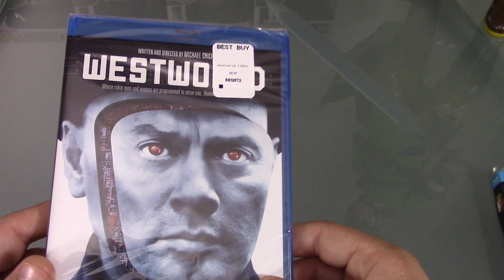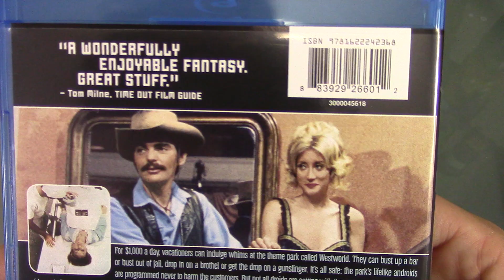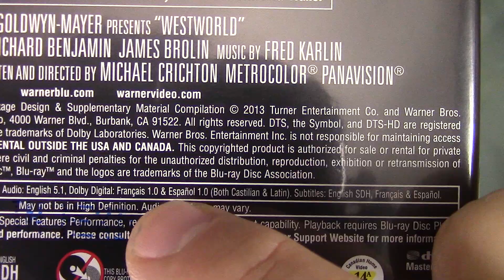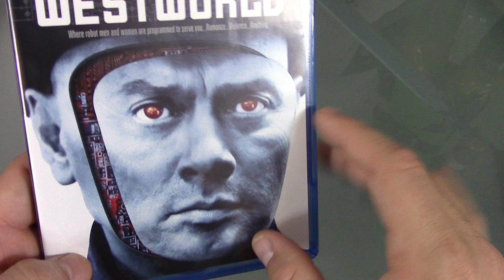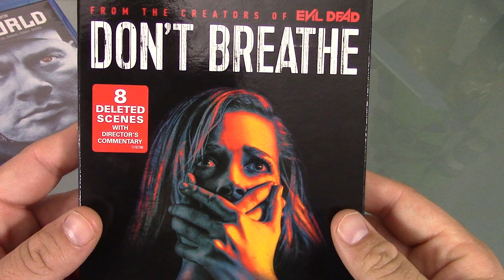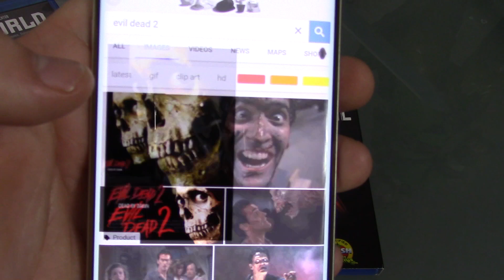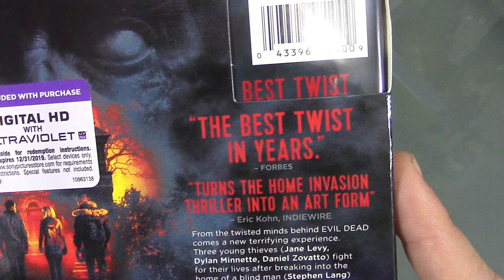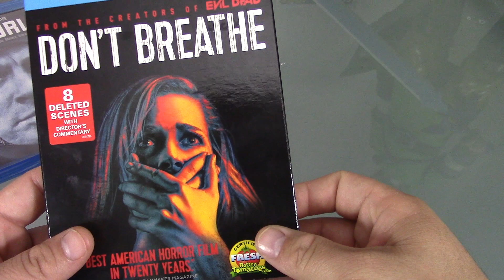-WESTWORLD -1973 Blu Ray en Español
WESTWORLD es una pelicula classica de 1973, que impacto tanto a la gente que decidieron hacer un show basado en la pelicula de hace mas de 40 años!!
Porcierto el TV Show de WESTWORLD acaba de lanzar su primer temporada en HBO

CANALES RECOMENDADOS DE MIS CAMARADAS